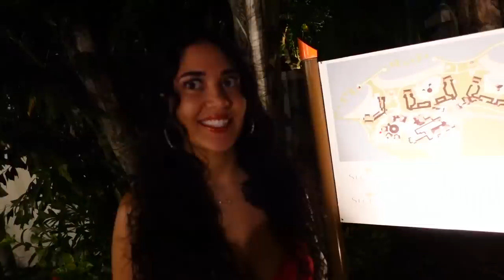I TOOK MY GIRLFRIEND TO A DINNER ON THE BEACH!! *ROMANTIC*